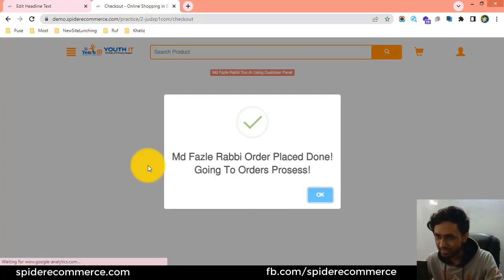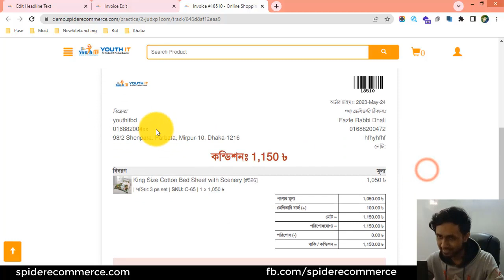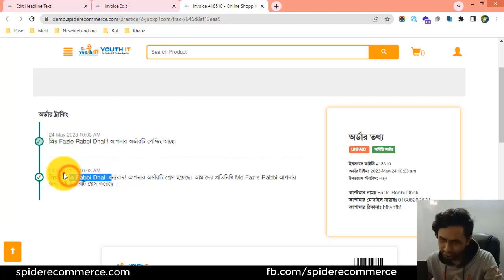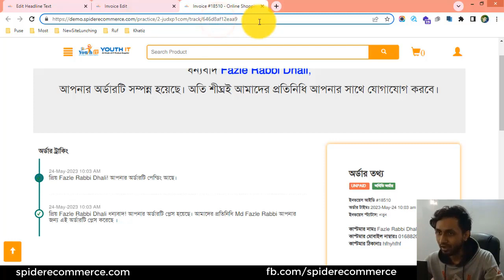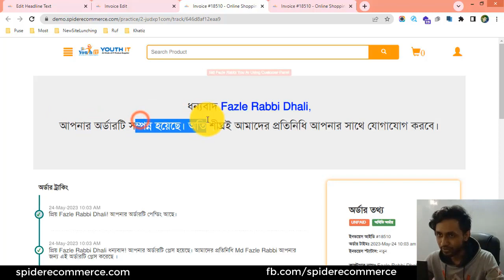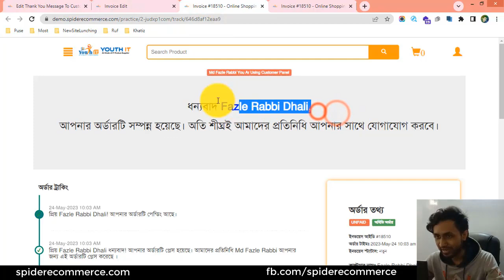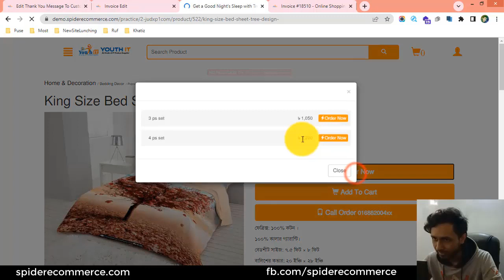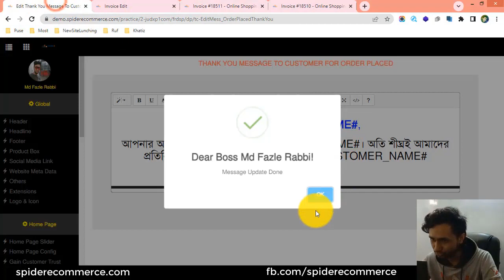20-অর্ডার ট্রাকিং পেজে এর ধন্যবাদ মেসেজ আপডেট করা শিখুন আপনার ই-কমার্স ওয়েবসাইটের | eCommerce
20-অর্ডার ট্রাকিং পেজে এর ধন্যবাদ মেসেজ আপডেট করা শিখুন আপনার ই-কমার্স ওয়েবসাইটের   | eCommerce website bangla tutorial | Spider eCommerce Website - eCommerce Website Theme Customization

20-Order Placed Thank you Message Customize of your eCommerce website - eCommerce Website Theme Customization of Spider eCommerce - Multiproduct Online Shop Theme

Welcome to another exciting tutorial in our eCommerce website customization series! In today's video, we'll be diving into the topic of customizing the "Order Placed Thank You" message on your eCommerce website.

The "Order Placed Thank You" message is a crucial component of the post-purchase experience for your customers. It's an opportunity to express gratitude, provide important information, and leave a lasting impression. By customizing this message, you can create a unique and personalized touch that enhances customer satisfaction and strengthens your brand.

In this tutorial, we'll guide you through the process of customizing the "Order Placed Thank You" message on your eCommerce website. We'll cover various aspects, including message content, design, and additional elements to include for a memorable and engaging experience.

First, we'll discuss the importance of the "Order Placed Thank You" message and its impact on customer loyalty. We'll explore how a well-crafted message can instill confidence, reinforce brand identity, and encourage repeat purchases.

Next, we'll dive into the customization process. We'll show you how to access and modify the "Order Placed Thank You" message in your eCommerce website's backend or content management system. We'll provide tips for creating compelling and personalized content, such as expressing gratitude, summarizing the order details, and highlighting any additional offers or promotions.

We'll also explore design customization options, including font styles, colors, and layout. You'll learn how to align the message design with your brand's visual identity, ensuring a cohesive and professional look.

Furthermore, we'll discuss the inclusion of additional elements to enhance the "Order Placed Thank You" message. This can include personalized product recommendations, social media sharing buttons, or even a customer satisfaction survey. These elements not only add value but also provide opportunities for upselling, social engagement, and feedback collection.

Throughout the tutorial, we'll share best practices and real-life examples to inspire your creativity and help you craft a compelling "Order Placed Thank You" message that leaves a lasting impression on your customers.

By the end of this tutorial, you'll have the knowledge and tools to customize the "Order Placed Thank You" message on your eCommerce website, elevating the post-purchase experience and fostering customer loyalty.

Transform your "Order Placed Thank You" message into a powerful tool for customer engagement and brand building. Watch this tutorial and take the next step in delivering an exceptional post-purchase experience for your customers.